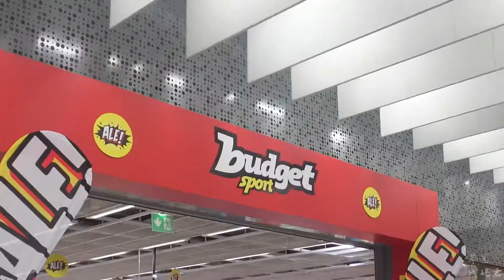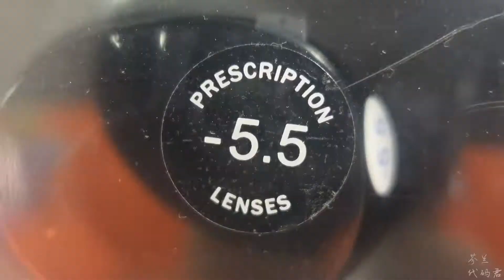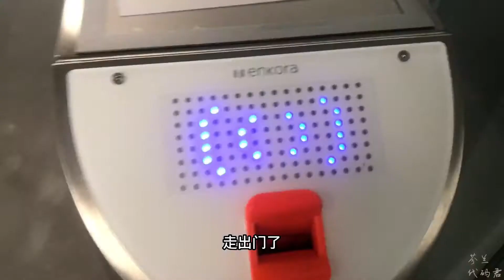芬兰夏天的清爽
Vlog: 芬兰夏天的清爽